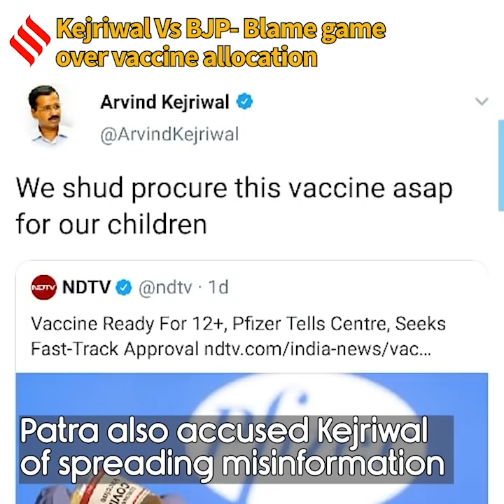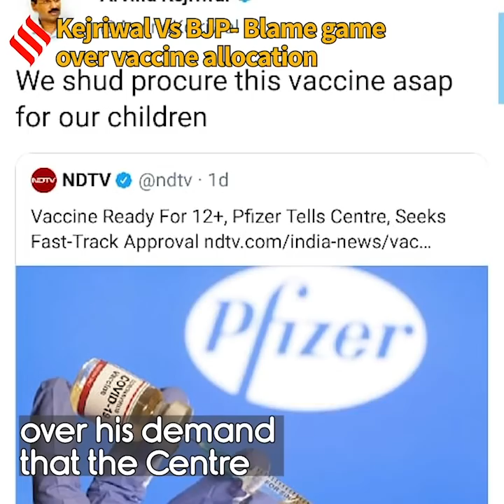Kejriwal Vs BJP- Blame game over vaccine allocation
War of words erupted between Delhi Chief Minister Arvind Kejriwal and BJP spokesperson Sambit Patra overshortage of Covid-19 vaccination